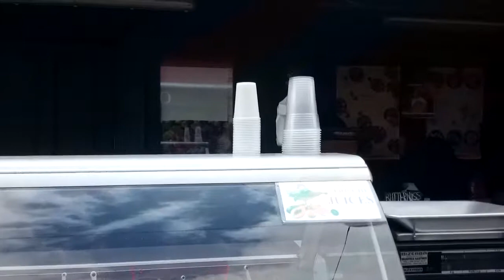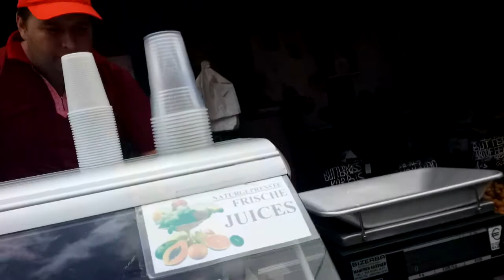Рынок Нашмаркт, Вена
Субботний рынок Нашмаркт в Вене